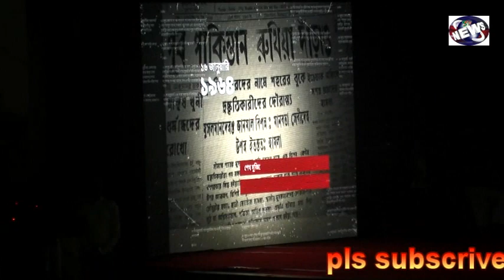গৌরবের অভিযাত্রায় ৭০ বছর: তারুণ্যের ভাবনায় আওয়ামী লীগ l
গৌরবের অভিযাত্রায় ৭০ বছর: তারুণ্যের ভাবনায় আওয়ামী লীগ